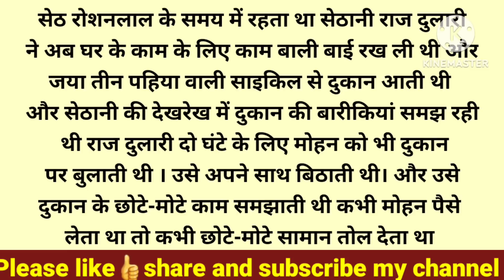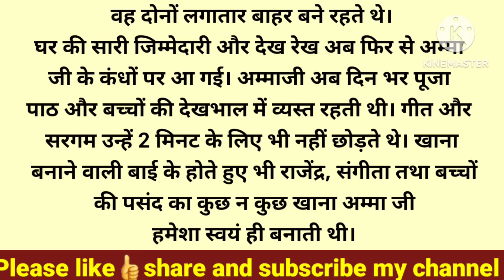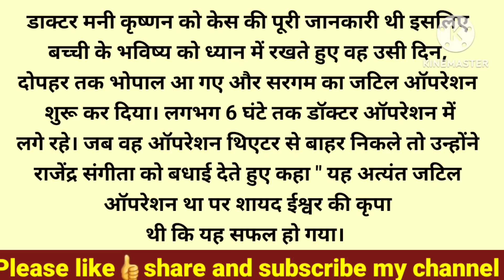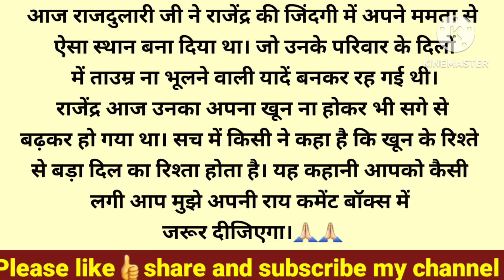दर-बदर की ठोकरे खाने के लिए मां को छोडने वाले बेटे ने जब मां को इतने बडे कंपनी की मालकिन..!अंतिम भाग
दर-बदर की ठोकरें खाने के लिए मां को छोड़ने वाले बेटे ने जब मां को इतने बड़े कंपनी की मालकिन के रूप में देखा तो उसके पैरों तले जमीन खिसक गई...! अंतिम भाग

About:- In this video, I have told you a motivational and inspirational story i.e दर-बदर की ठोकरें खाने के लिए मां को छोड़ने वाले बेटे ने जब मां को इतने बड़े कंपनी की मालकिन के रूप में देखा तो उसके पैरों तले जमीन खिसक गई...! अंतिम भाग